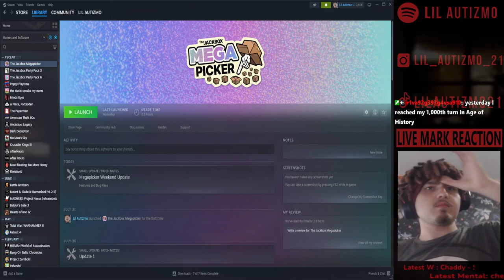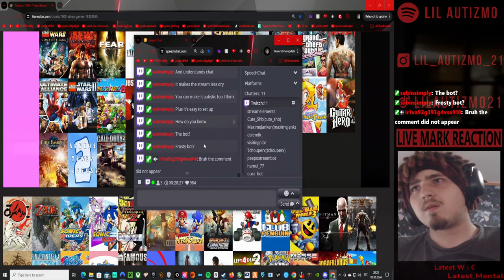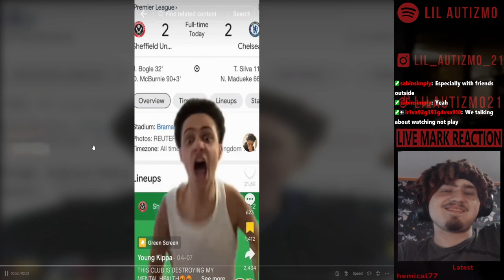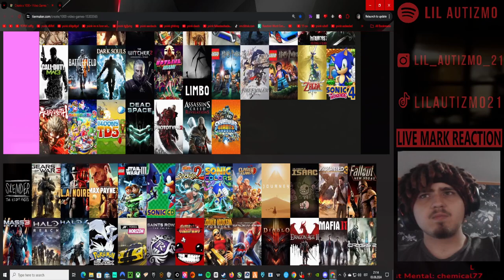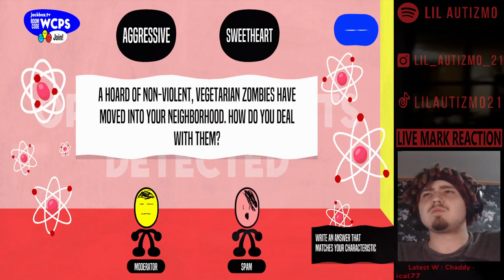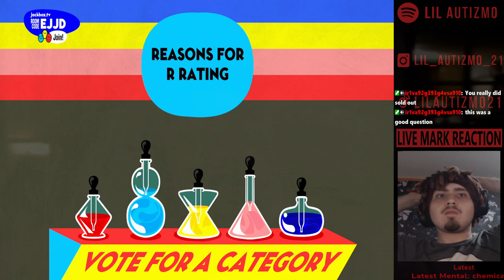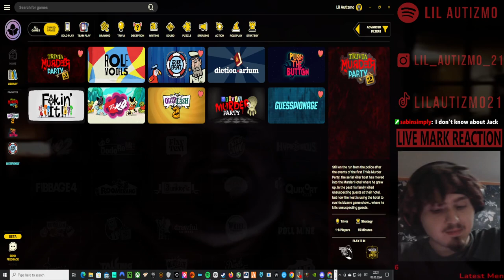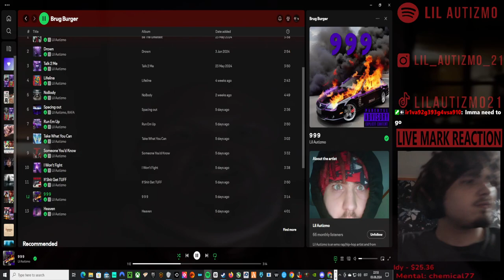🟥 Lil Autizmo 🟥 Tier Reviews + Jackbox 🟥 Brug review! 🟥Full Stream! 3🟥